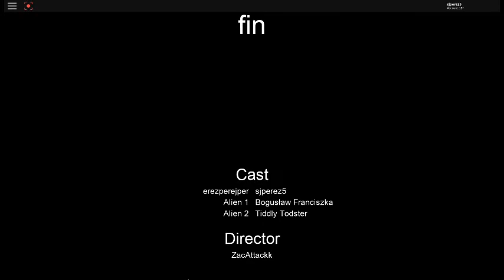Shooting Stars-- What Have I Came Crossed???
Hey All!!

To be honest i don`t know anymore